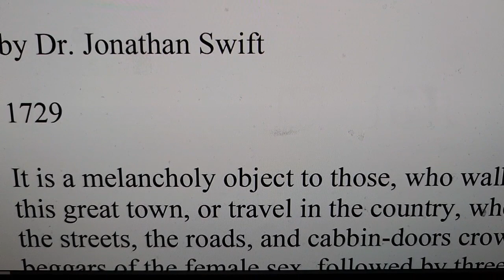E. Jean Carroll Trumpster Dumpster Bluesby Matthew Russell Lee, Inner City Press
E. Jean Carroll Trumpster Dumpster Blues
by Matthew Russell Lee, Inner City Press, April 29, 2023

Modest Proposal from Jonathan Swift
Carroll Trump trial shows a rift
Courthouse where Epstein was presented
Like back then, some reactions demented

Famous footage of Epstein with the Trumpster
Yes there is a fire in this dumpster

But Bill Clinton on the Lolita Express
To the time of OJ we now regress
Me Too's the new thing in the mix
With funder excluded some say it's a fix

My Cousin Vinny to cap off the week
Some at Bergdorf's the truth may seek
Changing room open after empty escalator

The verdict and more will come later